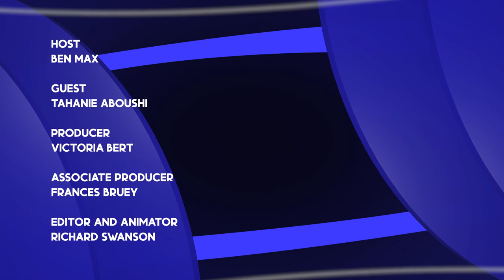Decision NYC: 2021 Manhattan District Attorney Candidate Tahanie Aboushi Interview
MNN and Gotham Gazette is pleased to bring you this new series of interviews with the candidates running for office in NYC. These one-on-one conversations will help you get to know the candidates, learn about their backgrounds, platforms, and where they stand on key issues. Hosted by Gotham Gazette's executive editor Ben Max, this weekly show offers you in-depth one on one interviews with candidates running for office in New York City in 2021.

The 2021 New York City election season is poised to be the most significant municipal election in decades.  NYC primaries will be on June 22nd.

In this episode, Ben Max talks with TahanieAboushi who is running as a Democrat to become Manhattan's DistrictAttorney.

Decision NYC with Ben Max airs Sunday at 9pm on MNN1 and MNN5.  Repeats on Friday at 6pm.